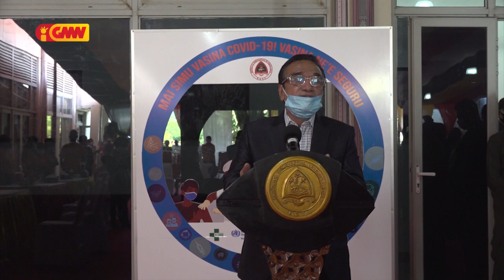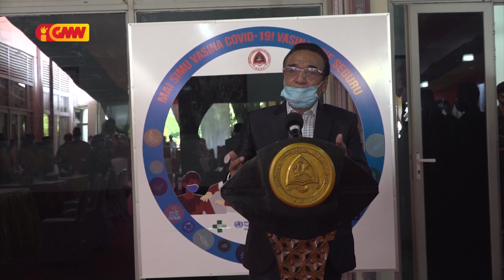PR ho Espoza simu vasina AstraZeneca doze dahuluk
Prezidente Repúblika ho Espoza simu vasina AstraZeneca doze dahuluk